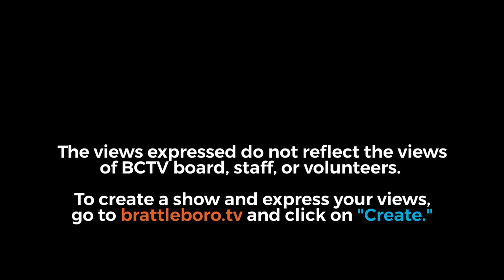Jamaica Selectboard Mtg 3/25/19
00:11  -  Additions to Agenda
    00:49  -  Approve Minutes
    02:19  -  Approve Time Sheets and Sign Selectboard Orders (After Meeting)
    02:32  -  Senior Solutions: Jeannine Stone
    07:50  -  Discuss Bids for Ceiling in Town Hall
    27:49  -  Reappoint 911 Coordinator
    29:30  -  Review New Act 250 Procedures
    1:09:42  -  Review Liquor License renewal Application
    1:12:30  -  Discuss Appointing a Sign Ordinance Administrator
    1:22:58  -  Approve Minutes
    1:23:48  -  Public Concerns: Penny Sale to Benefit Jamaica Village School
    Adjournment